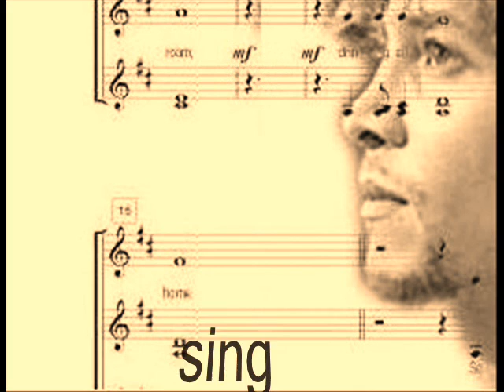Justin Guarini- 'Sing' (studio version)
By request. Fan vid using excerpts of the song 'Sing' from Guarini's album, 'Stranger Things Have Happened'. No bells and whistles, just a gently delivered acoustic version of the song... recorded live in the studio with pianist, Greg Gordon-Smith. (note: vid uses pictures, no actual footage of the recording)